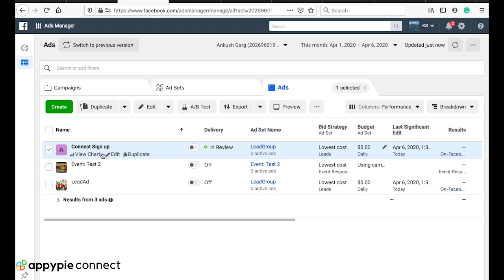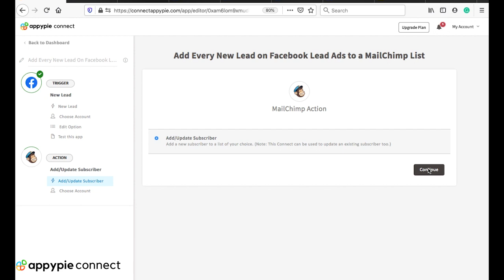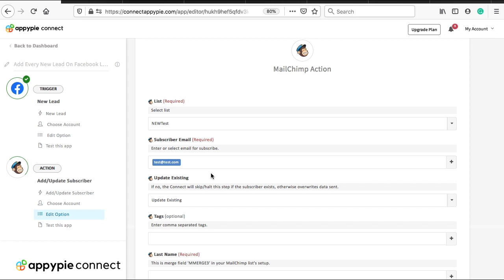Integrate Facebook Lead Ads with MailChimp and auto-create Audience (Subscribers)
Hi guys, in this tutorial we will tell you how to automatically add Every New Lead on Facebook Lead Ads to a MailChimp List

Whenever a new lead comes in Facebook Lead ads let say, for sign up , manually adding the user details to Mailchimp is a tedious job.
Thankfully, Appy Pie Connect provides a perfect solution for it. Appy Pie Connect is a web-based integration platform, where you can integrate any of your web applications and automate the data based on the events you set up in the workflow.

Let’s see how it’s done.

First, Click on the Connect Facebook Lead ads + Mailchimp
Here, you will see AppyPie Connect selected Facebook Lead ads as your Trigger app
Now, the system will show you the available Triggers for Facebook Lead ads.
Here, Select New Lead as your Trigger event and click on Continue
Then connect to your Facebook Lead ads account.
We use bank-level encryption to keep your account information safe and secure—we don't take chances with your data.
Once an account is added & tested, Click on Continue
Now, select the Page name Appy Pie Connect needs to monitor.  You have to select an option from a list menu.
Once selected, choose the Form name. Again select from the dropdown. After Selecting, Click on Continue

Now, Appy Pie Connect has selected  Mailchimp as your Action app
Based on your selection, the system will show you the available Actions for Mailchimp.
Select Add/Update Subscriber as your Action event and Click on Continue
Then connect your Mailchimp account.
This gives Appy Pie Connect permission to add or update a new subscriber in Mailchimp.
Now, under the List section, Select the desired list to which Appy Pie connect needs to add or update a new subscriber
Then, under the Subscriber Email section,Click the “+” icon to see data from  Facebook Lead ads. Select the appropriate data you want Appy Pie Connect to show on your sheet.
In the similar way, provide data to the fields which you want Appy Pie Connect to show for you in mailchimp.
After Providing the desired mapping ,Select “Continue”.
Now, Appy Pie Connect checks whether your automation is working according to your demand or not, runs a test for you.
Once the test is successful & enabled, Check out Mailchimp